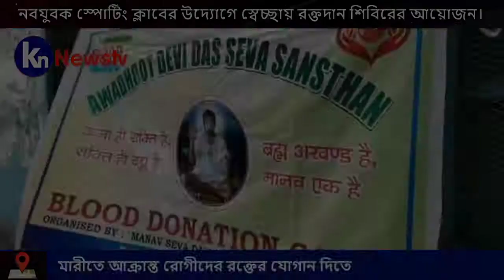নবযুবক স্পোর্টিং ক্লাবের উদ্যোগে স্বেচ্ছায় রক্তদান শিবিরের আয়োজন। knnewstv। 21.12.20